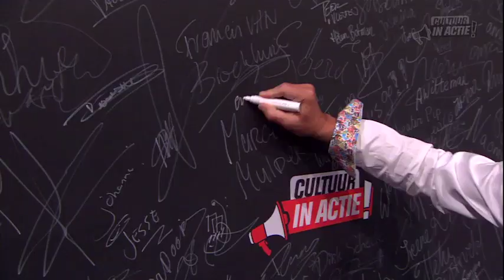Arjen van der Linden - Cultuur in Actie!